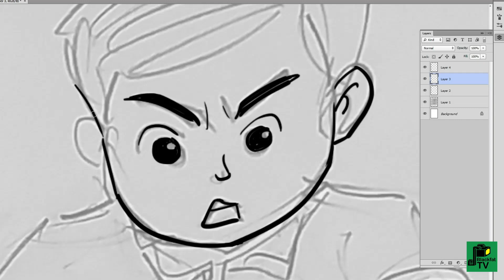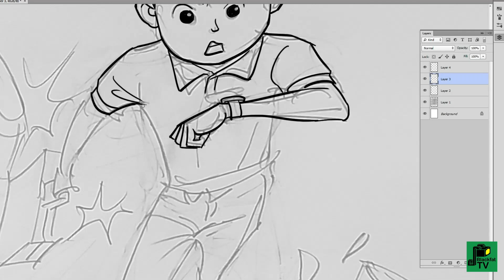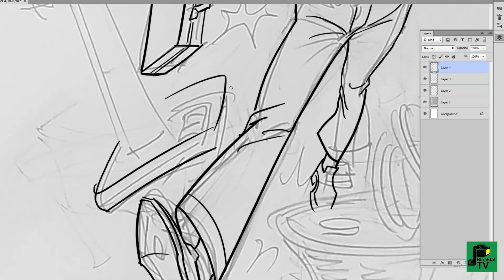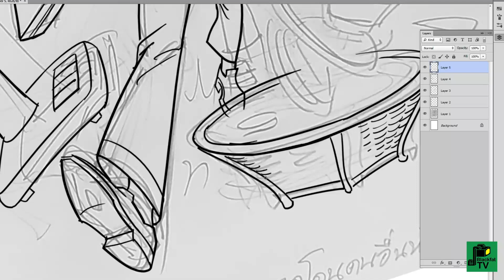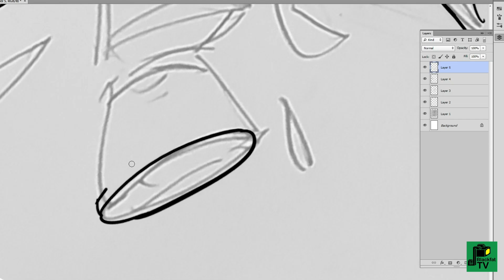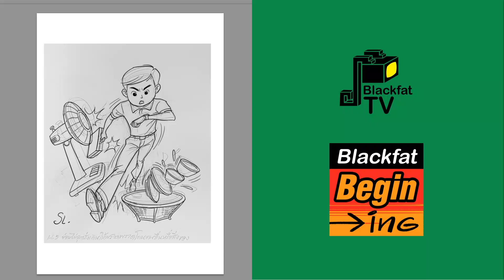วาดลายเส้นการ์ตูน ภาพคนท่าทางเร่งรีบ (comic/speed)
- วาดภาพลายเส้นการ์ตูน  หนังสือสมบัติผู้ดี

- คลิบเร่งความเร็วแสดงขั้นตอนการร่างภาพ และตัดเส้นดำ การ์ตูนภาพประกอบ ผลงาน สละ นาคบำรุง